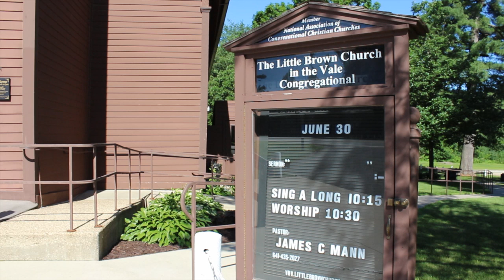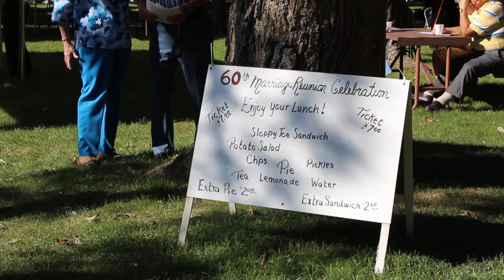The Little Brown Church in the Vale / The Movie (2013)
THE LITTLE BROWN CHURCH MOVIE IS COMING! I am now taking pre-orders for my new movie "The Little Brown Church in the Vale".

The movie tells the story of the song, the church and the people that have been inspired by this Little Brown Church in NE Iowa.

Even a special interview and song by country music legend Jimmy Fortune!

You can now experience in your own living room the music, laughs and happy memories as together we go to "The Little Brown Church in the Vale".

Great Christmas gift as well.

The DVD will be shipped out on November 1, 2013, in time to get these for Christmas presents, keepsakes, etc.

If you would like to order a copy / multiple copies, please go